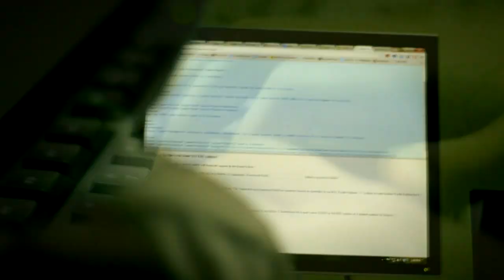Rumman wants to become Zuckerberg, JAAGO Foundation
Can Rumman become the next Mark Zuckerberg? Guess what, you can help him to try to become one!

Help this 5th Grader at JAAGO Foundation attain his dream, sponsor his education

Since its inception in 2007, JAAGO Foundation has grown from a 1-room school for 17 students to 8 schools providing free-of-cost English medium education to 1400 underprivileged children, and hundreds of more underprivileged children are still waiting to be sponsored. In our pursuit to empower dreams of hundreds of impoverished children, we keep trying to expand and become bigger. Every year, a new academic year is added to our schools to help these children continue their education.